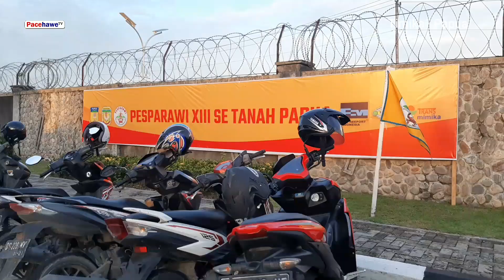Pecah.. Pembukaan PESPARAWI XIII SeTanah Papua di Kota Timika - GOR MSC Sp2 Tahun 2021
Selamat dan Sukses Kegiatan Konferensi Sinode Gereja Kingmi ke XI di Timika Papua

Nonton juga Penyambutan Peserta Lomba Pesparawi PART II.

Penampilan KAB. BIAK NUMFOR dalam
lomba MUSIK POP GEREJAWI. 👇